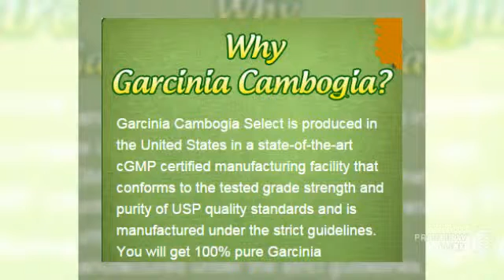BUY Garcinia Cambogia | Fruits Health Benefits Plus 3 Promo Package Included | Health Bit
BUY NATURAL HEALTHY WEIGHT LOSS in a BOTTLE – Imagine Feeling utterly Full once after taking – Or Eliminating Cravings Throughout the day. The Special Formula Is Scientifically Designed to scale back Hunger Pains without the necessity to dramatically modify Your Daily Routine!!

RESULTS you’ll SEE – Imagine however you may Feel Once you begin to Lose that Stubborn Fat while not Having To dramatically alter Your Diet? In fact improving your diet is usually suggested, however our 80th HCA Garcinica Cambogia is meant to prevent fat from being created and switch exciting fat into energy that in turn burns calories changing fat into muscle.

Garcinia Cambogia 100% SAFE – 100% NATURAL WITH NO aspect EFFECTS  Watch the video of Garcinia Cambogia by Select to prove that our formulation solely contains angiospermous tree and metallic element a huge majority of our Users Report NO aspect Effects. No Jitters, No Nausea or Headaches. the fact is that you just ought to see a rise In Energy Throughout The Day furthermore as associated with a degree of improvement In Their Mood.

80% HCA for optimum RESULTS – Our Formula is  the HIGHEST efficiency you’ll get. A hundred and eighty Capsules for a full forty five Day offer Makes This the simpliest price this extract EVER Offered!

Garcinia Cambogia has new discovery to require tv health programs and on-line health news sites by storm.

The supplement is extracted from the rind of the angiospermous tree fruit (a tiny pumpkin formed fruit generally referred to as a tamarind) and has been around for a protracted time that makes consultants feel “comfortable regarding the security. According to the Medical Doctors, who are involve in the discovery says their studies showed a rise in weight loss 2 to three times over those not taking any angiospermous tree Extract, that resulted in up to ten pounds or more per month without modification to diet or exercise.

Garcinia cambogia Extract may be a “Dual Action Fat Buster” that suppresses craving and prevents fat from being created.

 80% HCA Super Strength garcinia cambogia Extreme With No calcium a hundred and eighty quick Acting Capsules. All Natural suppressant and Weight Loss Supplement By Hamilton tending up to 4500mg Per Day for optimum Results.

Watch Other Garcenia Video here:
Purchase Garcinia Cambogia by Select | How